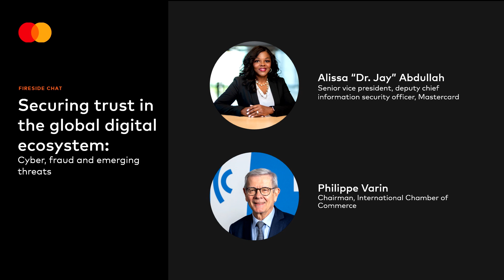Securing trust in the global digital ecosystem: Cyber, fraud and emerging threats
With
Philippe Varin, chairman of the International Chamber of Commerce and Alissa “Dr. Jay” Abdullah, PhD, deputy chief security officer at Mastercard.

Conversation from Digital Transformation Together, Sept. 26, 2024 in New York City.